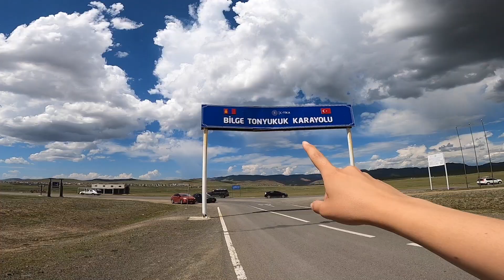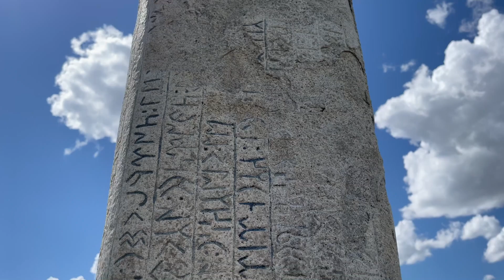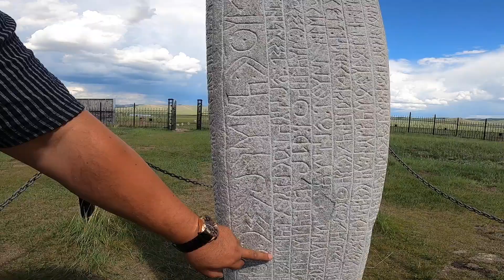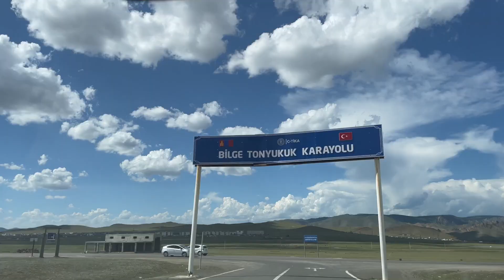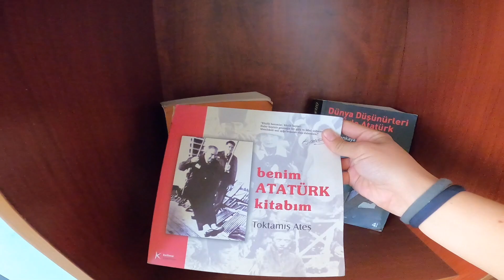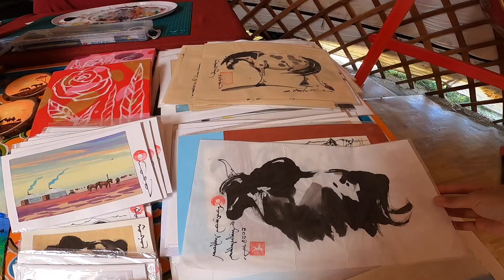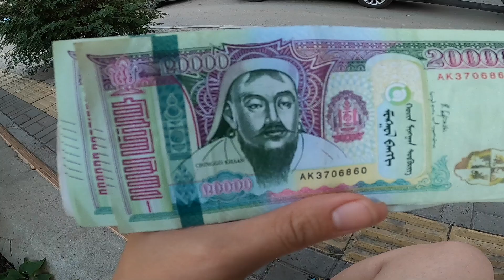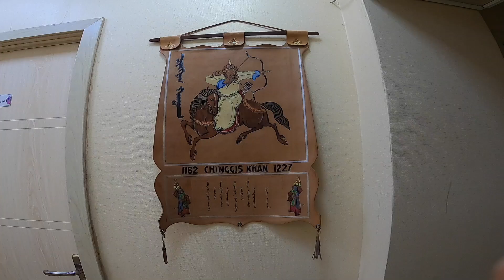MOĞOLİSTAN’da TÜRKLERİN İZİNDE! Orhun Yazıtları ve Göktürkler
Herkese merhaba, Moğolistan’da bu kez Türklerin izinde Orhun Yazıtlarını ziyaret ediyorum. Türk tarihi ve edebiyatının ilk yazılı eserleri olarak bilinen Orhun yazıtlarına gidiyoruz. Bilge Tonyokuk Anıtı Moğolistan’ın Başkenti UlanBatur’a yaklaşık 45 km uzaklıkta. Anıta giden yolun 11 km kısmı Türkiye tarafından yaptırılmış. Tarihte Türk adını taşıyan ilk Türk devleti olan Göktürklerin ikinci döneminde Bilge Tonyokuk tarafından dikilen anıt iki yazıttan oluşuyor. Bizim ziyaretimizden sonra İkinci Göktürk Devleti kurucusu İlteriş Kutluğ Kağan’a ait yazıt bulundu. Yazıtta ‘Tanrı’, ‘Türk’, ‘Kutluk’, ‘Tümen’ yazıları yer alıyor. Keşifle ‘Türk’ adının ilk kez geçtiği varsayılan Orhun Anıtları’ndan daha eski bir Türk anıtı bulunmuş oldu.